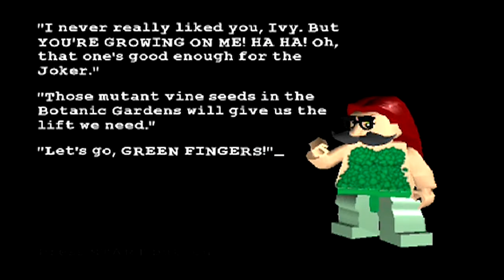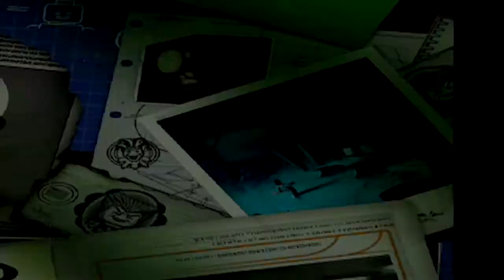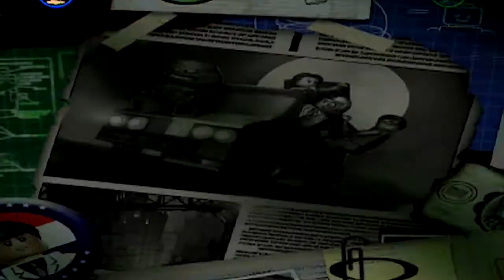LEGO Batman: The Video Game 100% Walkthrough W/ Commentary P.22 - This Is A One-Woman Show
Part 22 PS2 Adaptive Difficulty: On

BABYICOMPARETOAKISSFROMAROSEONTHEGREY
OOHTHEMOREIGETOFYOUTHESTRANGERITFEELSYEAH NOWTHATYOURROSEISINBLOOM
ALIGHTHITSAGLOOMONTHEGRAVE

Oh yeah we're also taking Poison Ivy to the Botanical Gardens to get some Mutant Vine Seeds or something IDK :P LOL